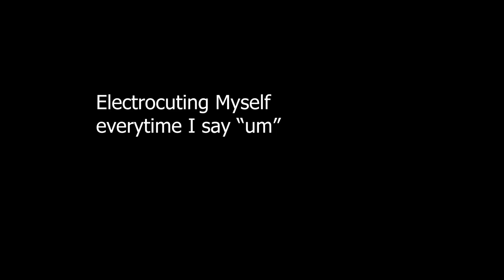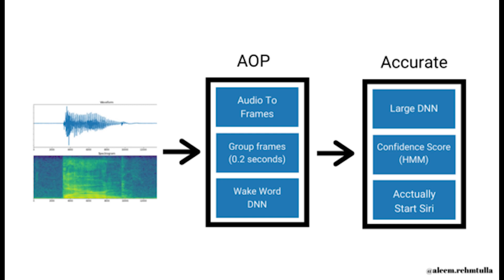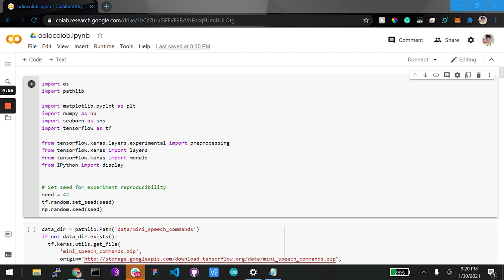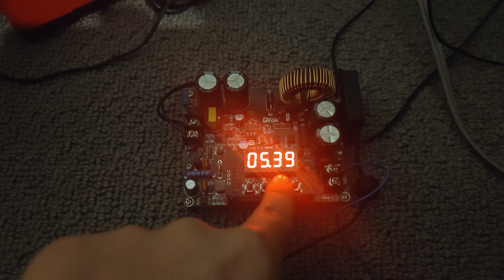Electrocuting Myself Everytime I Say "Um"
Electrocuting Myself every time I Say "Um" using Artificial Intelligence and IoT!

I've been trying to become more confident while speaking, so this script reduces filler words ;)